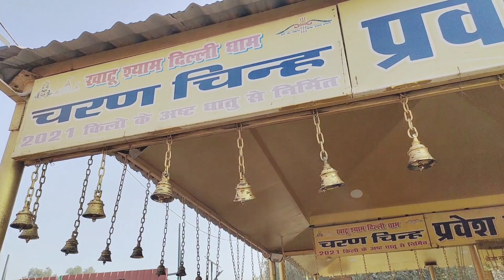vlog 27 || ye din h dosti ke naam || sabse milkar bohot acha lga 💓🫂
aaj sabse milkar acha lga 💓🫂 bohot msti ki or gaye khatu shyam ji ke darshan karne 🤗